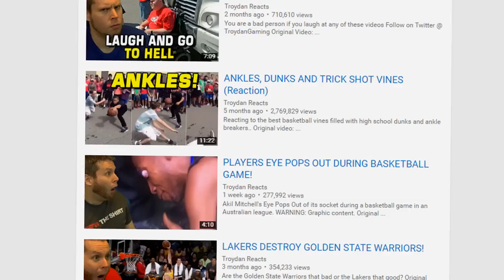WNBA SMASH OR PASS? BASKETBALL WOMEN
WOULD YOU SMASH OR PASS ON THE WOMEN OF THE WNBA?